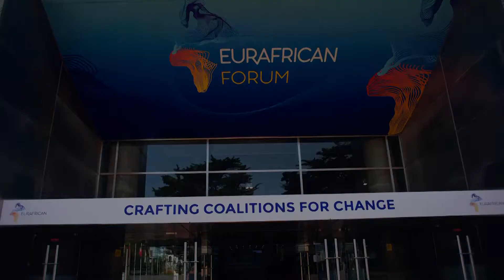EurAfrican Forum 2018 | Bloggers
Bloggers Panel COALITIONSFORCHANGE | Empowering the Euro-African Women
July 9, 2018 - Press Center - Estoril Congress Center